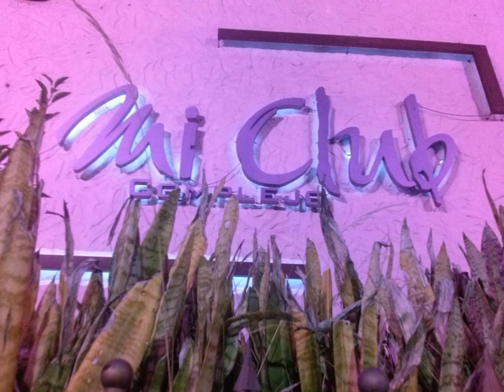Jose Augusto - Yo quiero ser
Todos los derechos son Reservados a los creadores de esta canción, y a quienes posean derechos sobre ella. Renuncio expresamente a cualquier derecho para mi persona. Solo lo he publicado para los amantes de la Música. Sin fines de lucro.